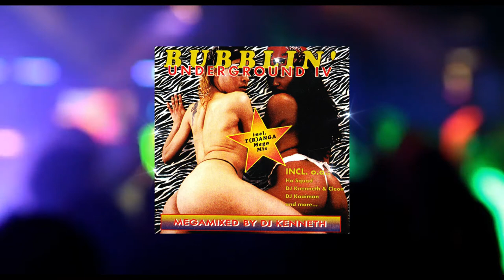Dj Kenneth - Bubblin'Underground 1, 2, 3 & 4 (1996)